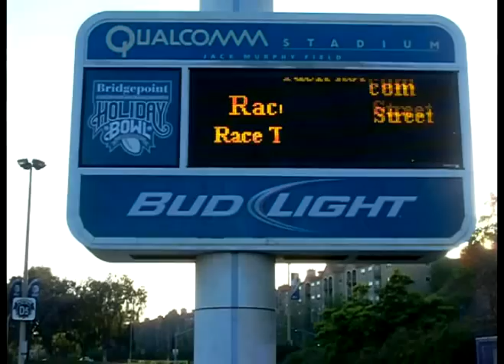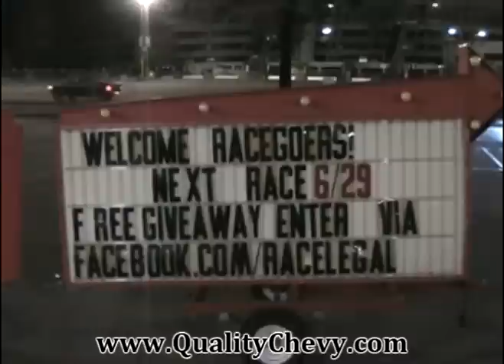Drag Race Your Ride 4 RaceLegal.com 6-15-2012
friday night at qualcomm stadium race your ride 1/8 mile drag racing some very fast and custom rides. Latest Race Winners -- Friday, June 15th, 2012:
BEST REACTION TIME
Daniel Tracy-- 2006 Honda CBR 600 -- R/T .503
PRO STREET QUICKEST ET 1st PLACE
Jim Borba --2003 Ford Mustang R/T .877 ET 7.246 @ 96.15 mph
MODIFIED STREET QUICKEST ET 1st PLACE
Dennis Rollins -- 2006 Mercedes E55 AMG -- R/T .771 ET 7.779@ 90.54 mph
FAST STREET QUICKEST ET 1st PLACE
Elisha Kameyama--1991 Honda Civic R/T .809 ET 9.513 @ 71.76 mph
FAST STREET QUICKEST ET 2nd PLACE
Richard Braganza --1992 Honda Prelude R/T .621 ET 9.535 @ 80.50 mph
SUPER STREET QUICKEST ET 1st PLACE
Michael Bell -- 2007 Chevy Corvette R/T .599 ET 9.004 @ 85.71 mph
SUPER STREET QUICKEST ET 2nd PLACE
Marvin DeGuzman -- 2006 Acura RSX R/T .799 ET 9.020 @ 84.11 mph
STREET STOCK QUICKEST ET 1st PLACE
Brad Taylor--2002 Pontiac Firebird — R/T 1.119 ET 10.247 @ 73.28 mph
STREET STOCK QUICKEST ET 2nd PLACE
William Urbaniak -- 1995 Chevy Blazer R/T .703 ET 10.794 @ 67.77 mph